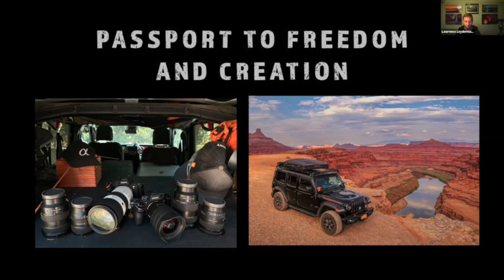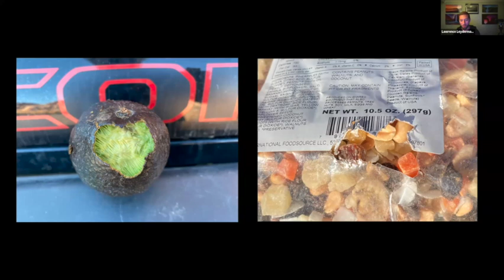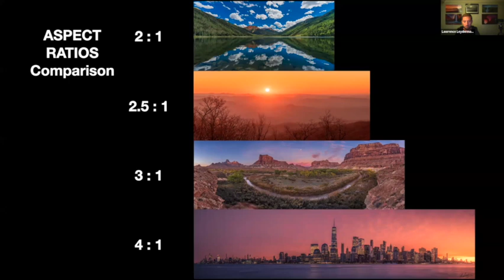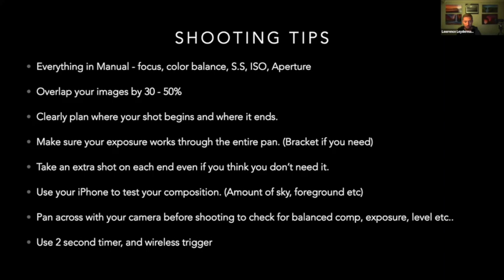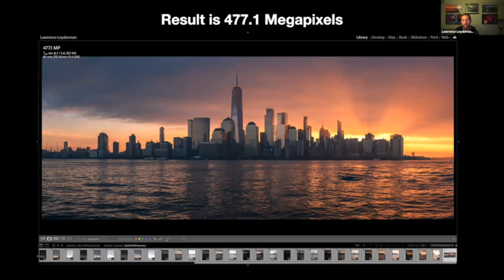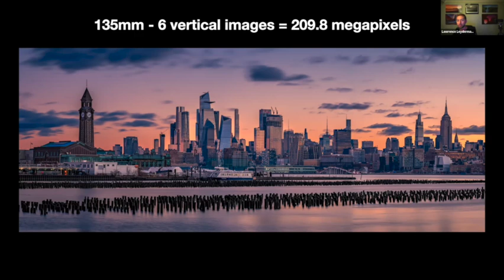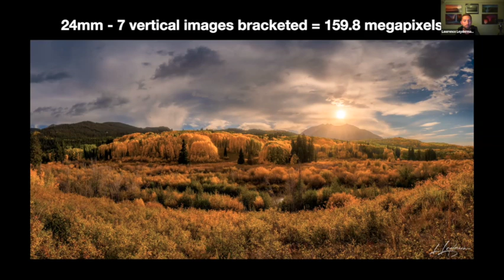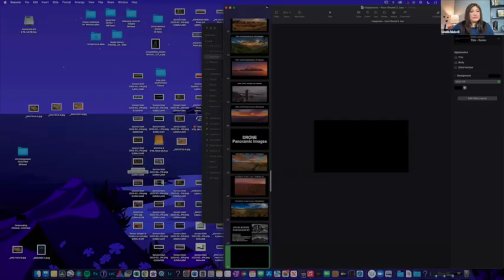Session 99 - Overlanding Photography Part 2 (Creating Panoramas) with Lawrence Leyderman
Jump in and take a ride with outdoor, travel, and adventure photographer, Lawrence Leyderman.  As an overlander, Lawrence lives off-grid, overlanding in his Jeep, shooting around the clock - every sunrise, sunset, and starry night. No hotels and no motels.

In part 2 of this series, Lawrence will share what he learned during 2021 on his Overlanding Journey. He will give you a sneak peek into what it’s like living outdoors as a photographer and share some of his adventures and of course misadventures from this past year.  As a bonus, Lawrence shares his tips on creating high-resolution and detailed panoramas.

All of our sessions are free and open to all levels of photographers.  A list of upcoming presentations and links to our previous sessions can be found at: